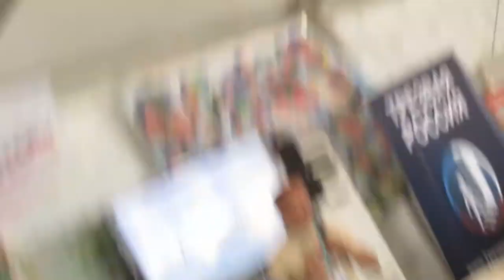Моё выступление на форуме "Таврида", СПК "ЯРОПОЛК", Шадриков И.С., республика Крым, июль 2015 г.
С 2 по 8 июля 2015 года в республике Крым прошёл первая смена «Поисковые отряды и военно-патриотические клубы" на молодежном образовательном форуме «Таврида-2015».
Всю смену участники форума встречались с общественниками, заслуженными поисковиками России, руководителями и активистами крупнейших патриотических организаций.
Гостями «Тавриды» стали Вячеслав Бочаров (первый заместитель Секретаря Общественной палаты РФ, Герой России), Святослав Омельченко (директор военно-патриотического центра «Вымпел»), Александр Мясников (главный редактор проекта «Моя история»), Татьяна Ворожцова (декан факультета журналистики, рекламы и PR ИГУМО), Елена Цунаева (ответственный секретарь «Поискового движения России»), Нина Куликовских (член Координационного совета «Поискового движения России»), Дмитрий Киселев (телеведущий, генеральный директор ИА «Россия сегодня») и многие другие профессионалы своего дела.
У каждого участника был шанс претворить в жизнь собственные социально-значимые инициативы.
Я как директор СПК "ЯРОПОЛК" посетил данную смену и рассказал участникам форума про программу СПК "ЯРОПОЛК", а музыкальная группа нашего клуба выступила с концертом для участников форума.